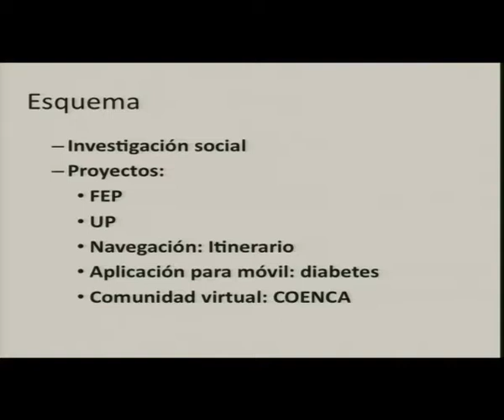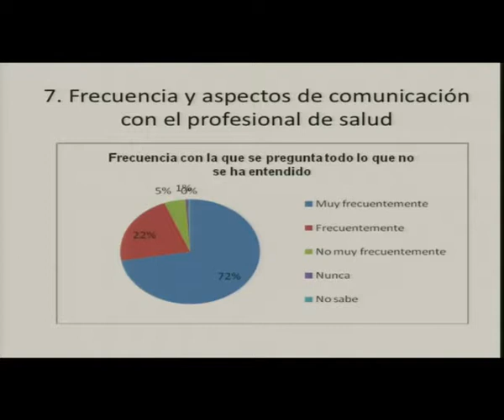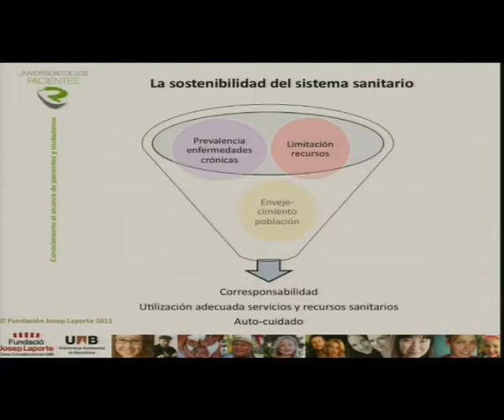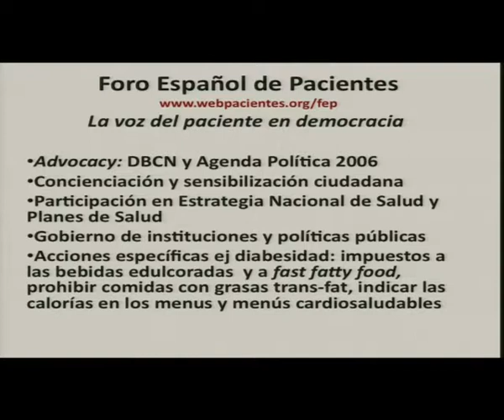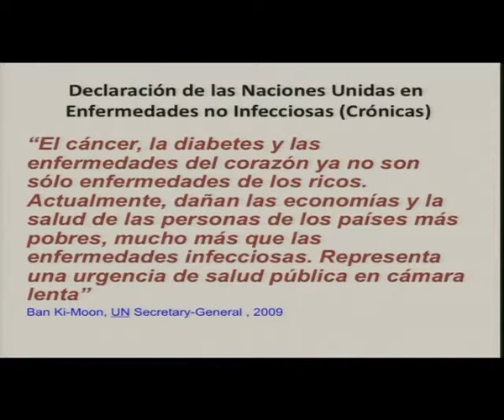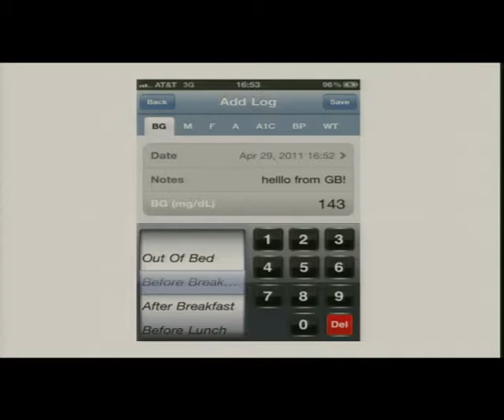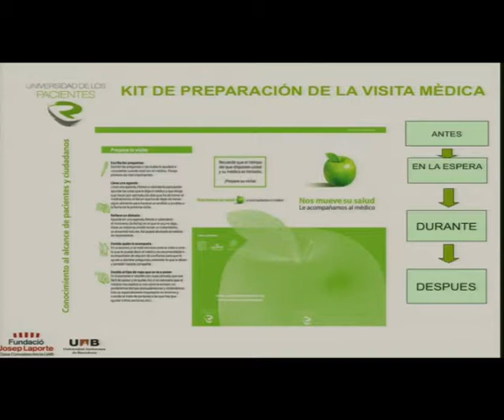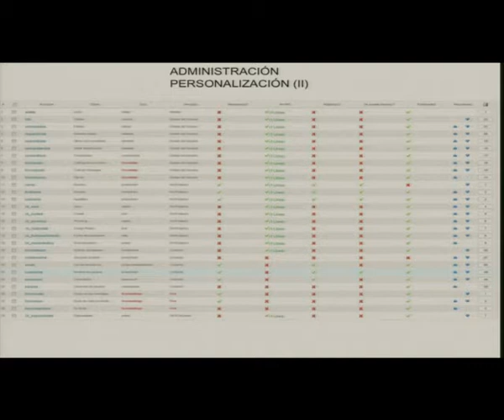Dr. Albert Jovell keynote - 2011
November 11 Ideagoras CIBBVA annual conference